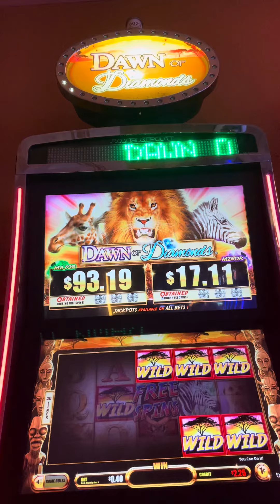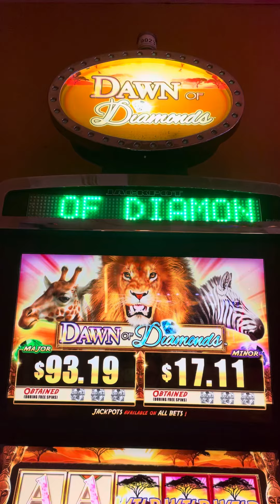Bluberi slot: Dawn Of Diamonds- Timon’s Folly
Some good symbols come to my aid, from the deepest depths of the Savannah, to help me win, even with some…oddly placed wilds.

Very rare Blueberi slot that is only documented to have been installed at two known casinos, due to Bluberi’s obscurity at the time of its release. Dawn Of Diamonds is now out-of-production, and cannot be purchased new anymore.